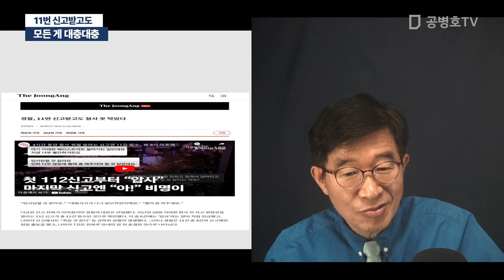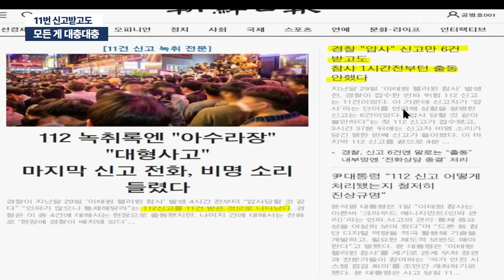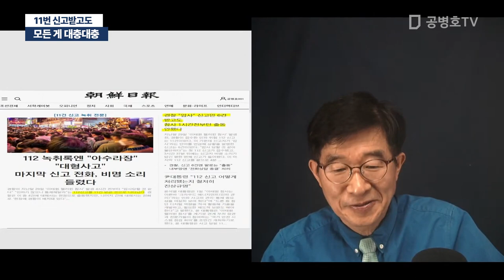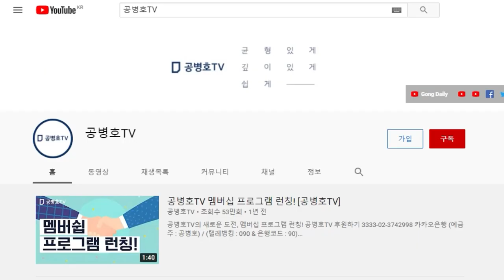모든 게 대충대충 / 11번 신고받고도 [공병호TV]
Bitcoin : 3MTW849AkP2ftLeSK2teZHMmzLu7Z83s9U